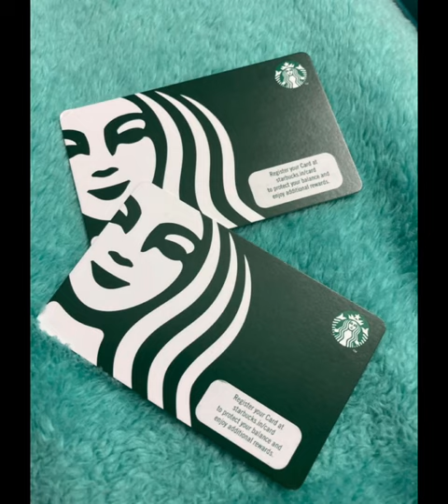What to get a 14-16 yr old for Christmas 🎄😍